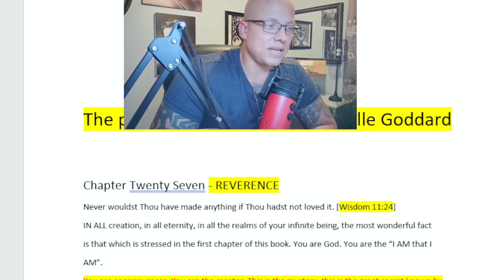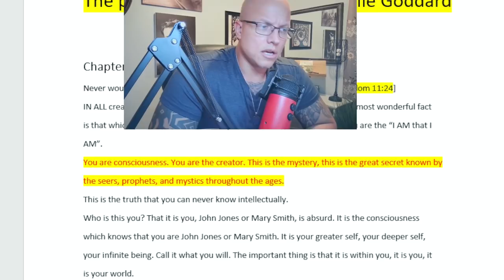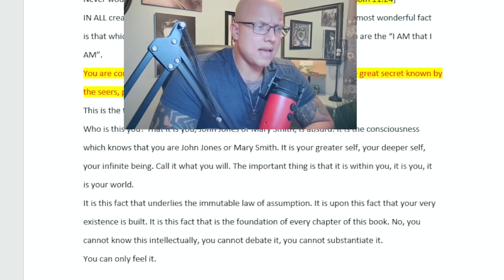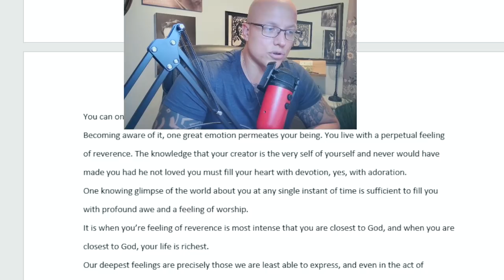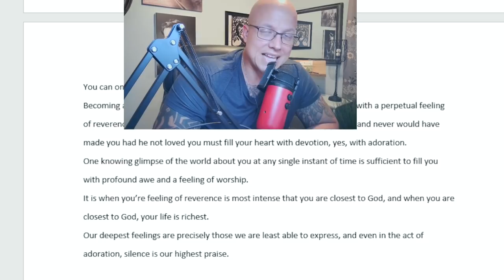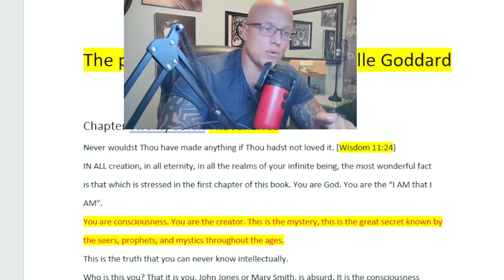Your world is NOT what you think!! (Ancient Secret to increase 10X manifesting!) -Neville Goddard